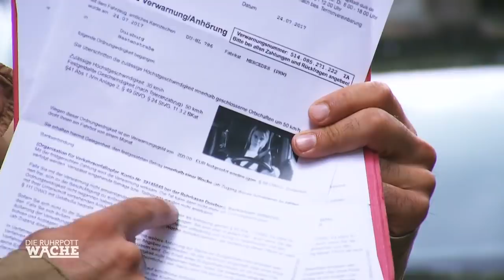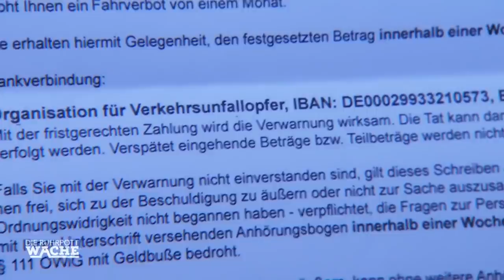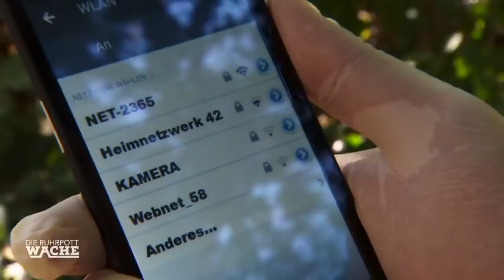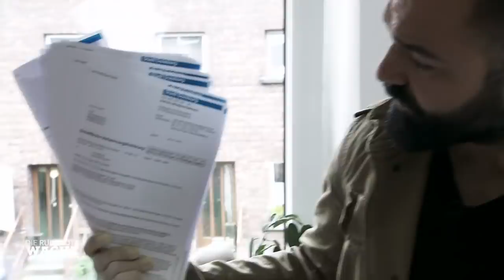Eskalation bei Einsatz! Wer hat den Fake-Blitzer montiert? | Die Ruhrpottwache | SAT.1